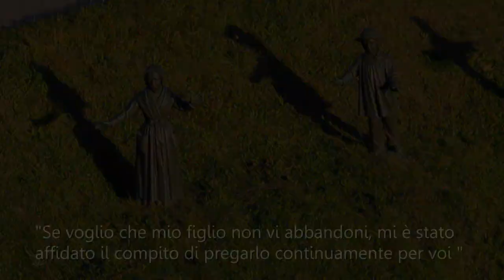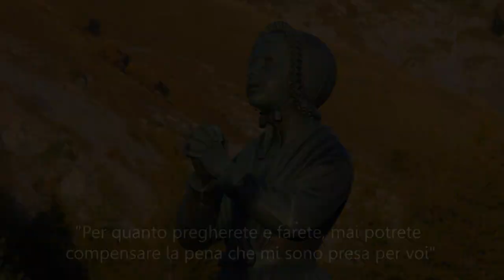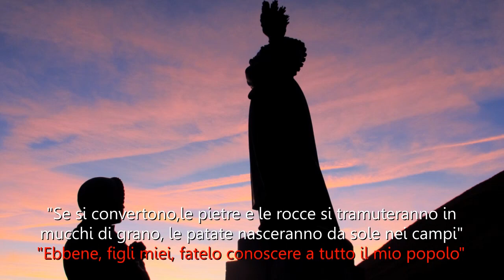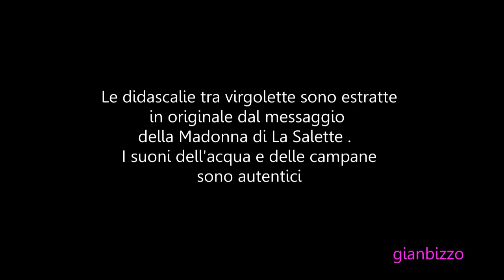La Madonna de La Salette, la luce sulla montagna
19 SETTEMBRE 1846. In un luogo di montagna ancora oggi autentico e che sorprende per la sua essenzialità è apparsa una "Bella Signora" che ha parlato a due fanciulli pastorelli. Parole semplici e  schiette, di universale valore. Parlano all'uomo ed invitano a fermare la gran corsa e  riflettere.